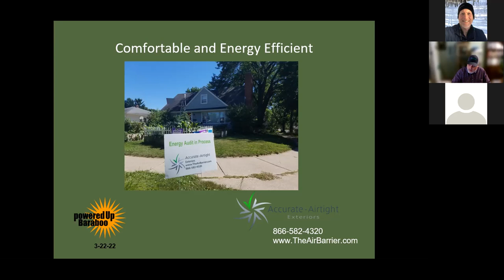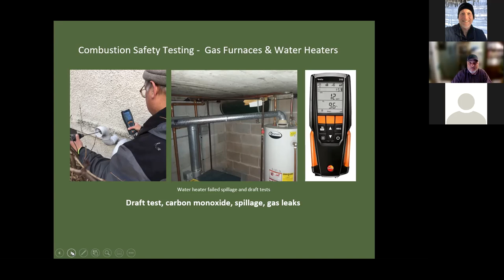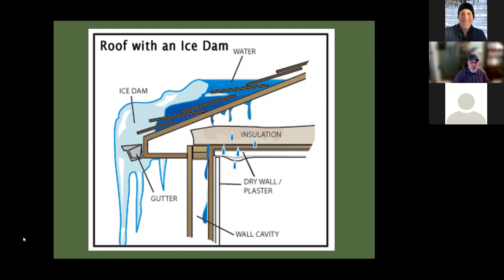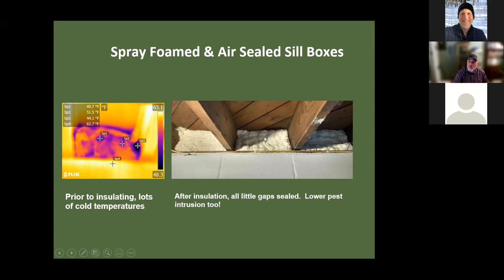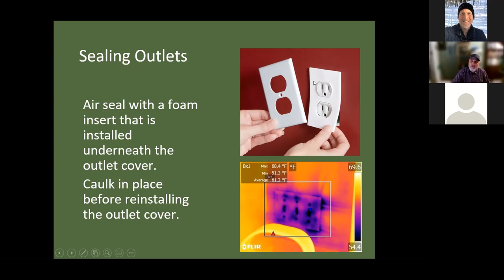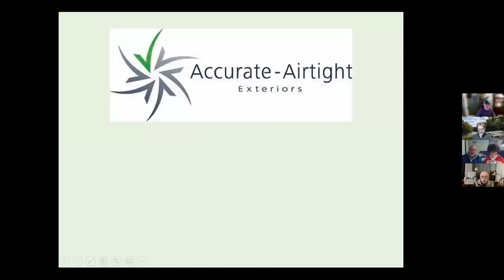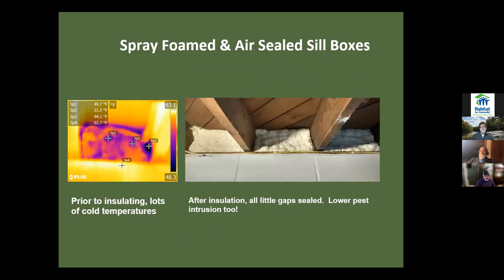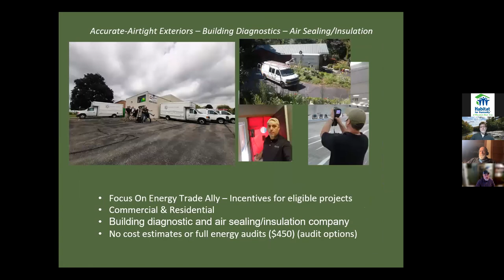Residential Energy Audits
Torrance Kramer of Accurate-Airtight Exteriors discusses factors homeowners should consider when choosing an Energy Audit practitioner, and typical areas of a home's construction where energy is lost.